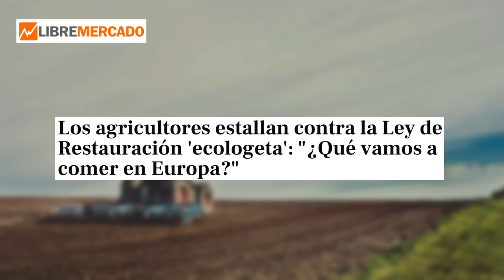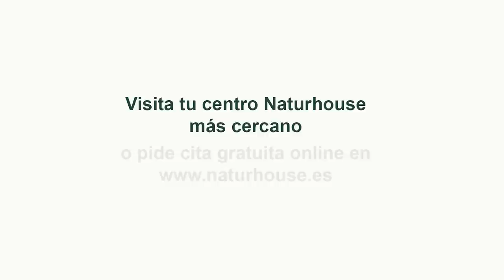Jesús Á.Rojo: 💥¡Terror en Moncloa!💥 La realidad paralela de SÁNCHEZ desquicia a sus asesores